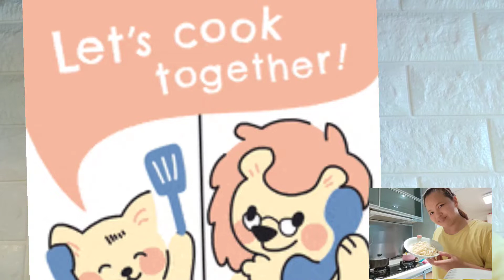PAKLAY Na LABONG/TAMBO/BAMBOO SHOOT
I love cooking